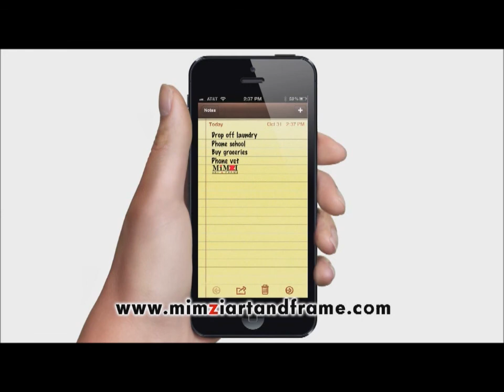Mimzi Art & Frame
Welcome to Mimzi Art & Frame! We have been providing fine art and professional picture framing to individuals and businesses for over 30 years with locations from the Quad Cities to Chicago. You can trust our artist-lead design team to bring your art and keepsakes to life through beautiful and affordable custom framing.